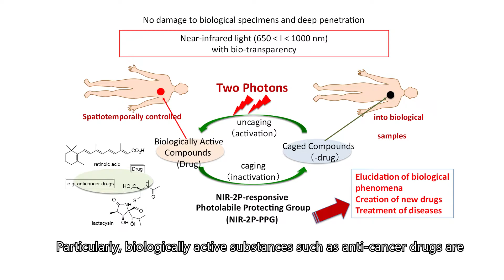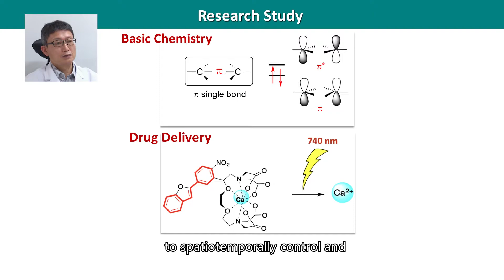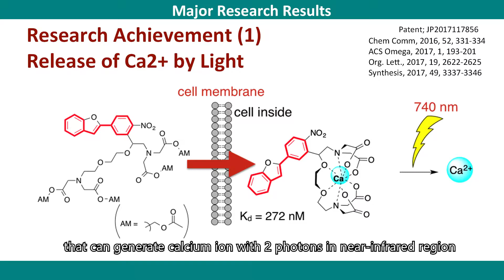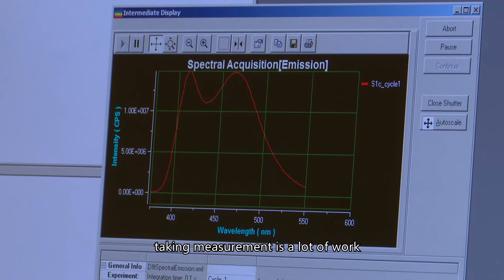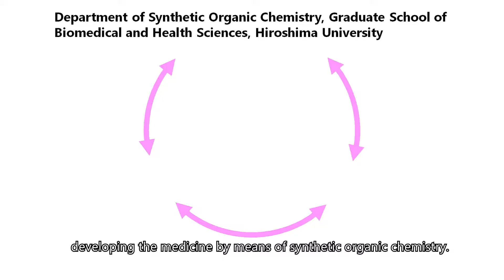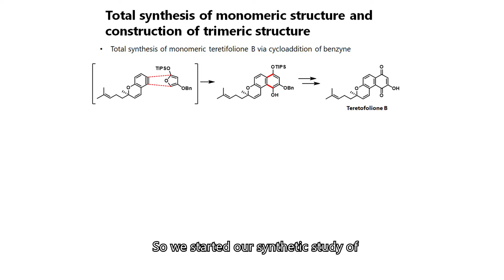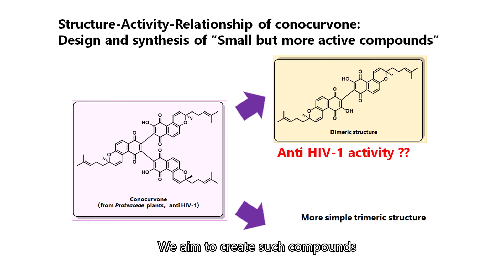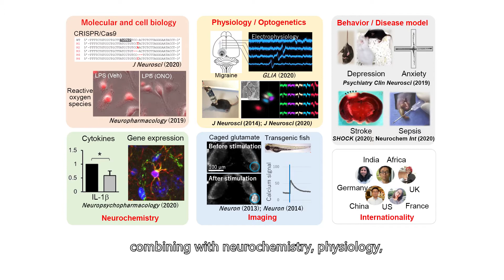HIROSHIMA UNIVERSITY Research Center for Photo Drug Delivery SystemsHiU P DDS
HIROSHIMA UNIVERSITY  Research Center for Photo-Drug-Delivery Systems(HiU-P-DDS)
（HiU-P-DDS :: Reaction Organic Chemistry Hiroshima University (hiu-roc.com)）